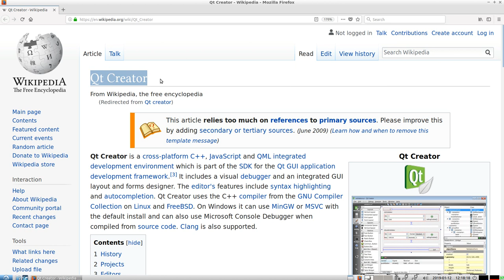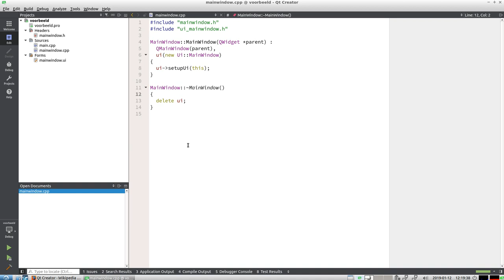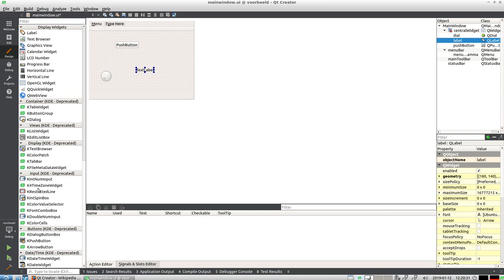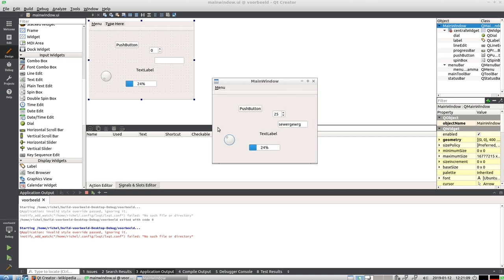Qt Creator voor jonge tieners: maak een GUI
Deze video laat zien hoe je in Qt Creator een GUI programma maakt: programma's in een venster, met knoppen, invulvakjes, tekst, enzovoorts.